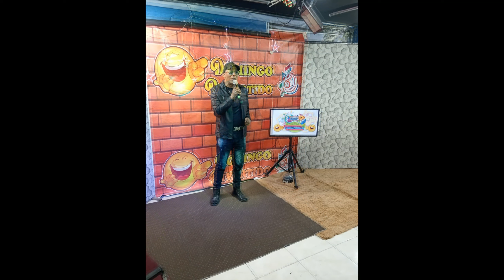Alberto Diaz y Grupo Sensación: Agua que no bebas